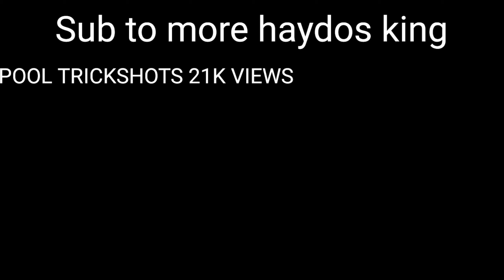THANKYOU...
thankyou for that milestone